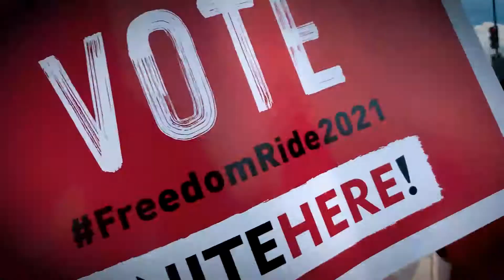Freedom Ride for Voting Rights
On June 26, 2021, Over 1,500 UNITE HERE hospitality workers from 21 states participated in the Freedom Ride for Voting Rights with our allies Black Voters Matter. Many Freedom Riders rode the bus for more than a week, converging in Washington, D.C. for a massive march and rally to protect our freedom to vote.